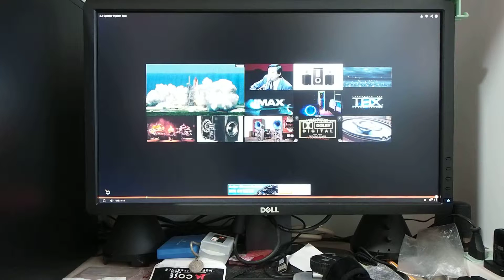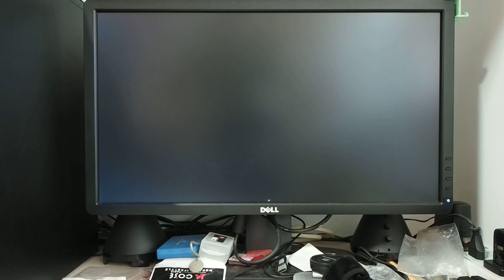E-M1 Mic test 03: Zoom H1 Vol@40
Same 2.1 audio test, just that now the audio input is from external mic (Zoom H1 Vol@40).
Microphone volume setting were all set to 'low' in camera for tests 02-06.